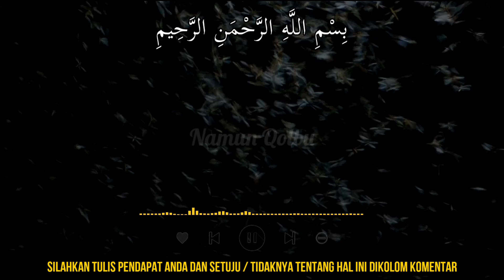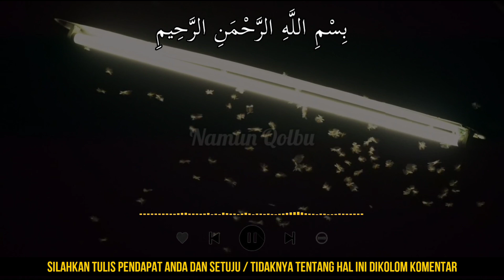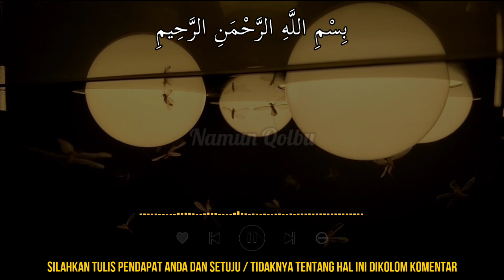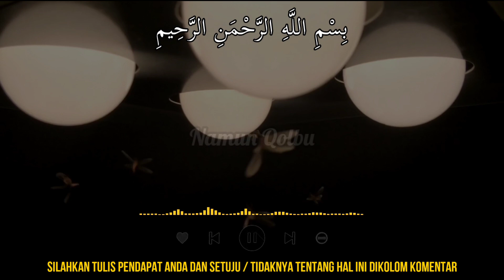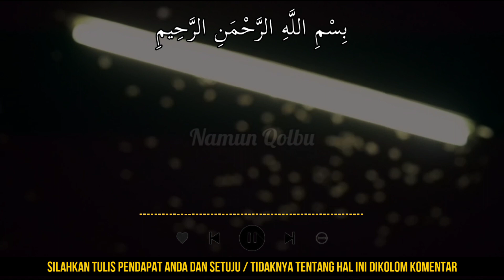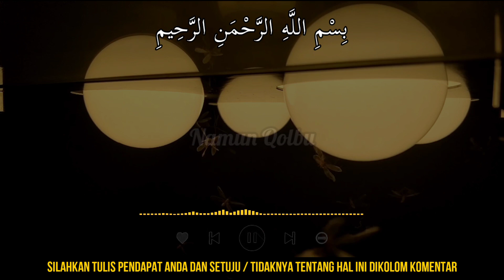MASYAALLAH !! JIKA ADA BANYAK LARON MASUK RUMAH INI PERTANDA REZEKI BESAR DARI ALLAH, JANGAN DIBUNUH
Terimakasih Sahabat...